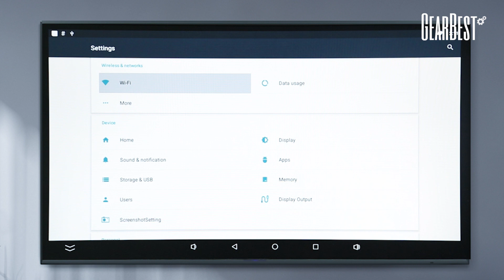SCISHION V88 mini TV Box - GearBest.com